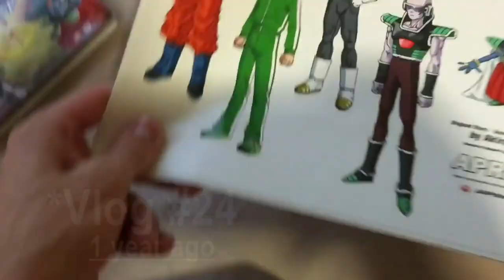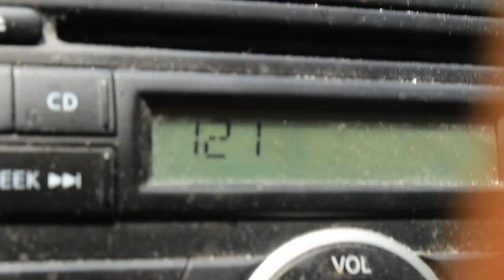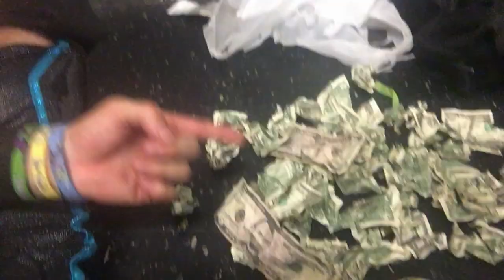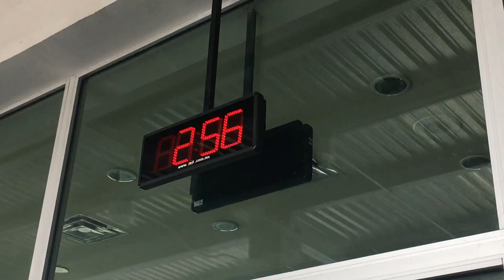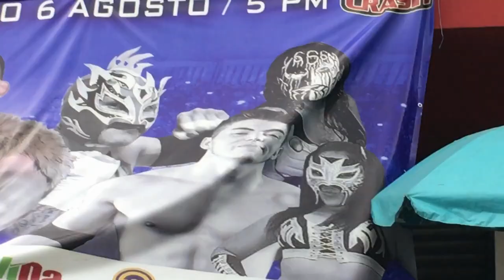MY 2ND BIRTHDAY (JT DUNN vs GUEVARA) #80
This video (VLOG 80) we have a Triple Shot!
Friday - VIP in Dallas, Saturday - Wrestle Circus in Austin, Sunday - Revolucha - Monterrey Mexico. Come along and see the craziness